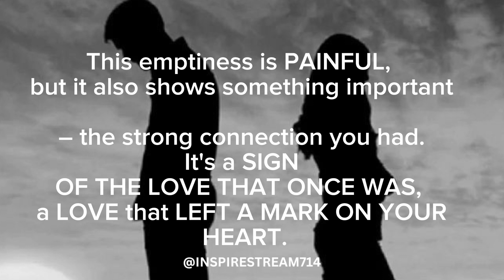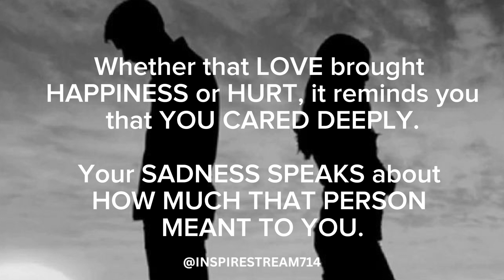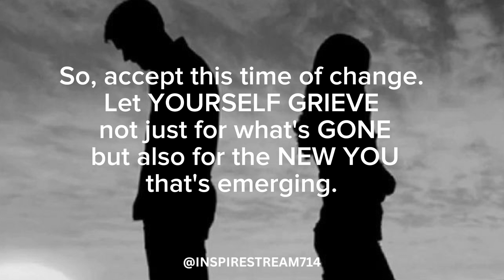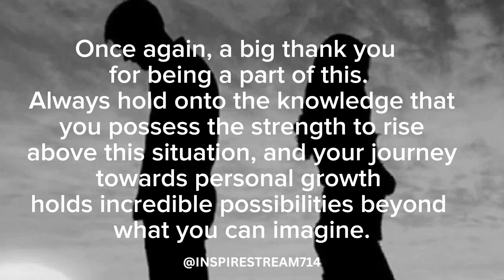IT'S ALRIGHT TO FEEL BROKEN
The end of a relationship isn't solely about the absence of their physical presence. It's a profound shift that resonates through all aspects of your existence. It requires adapting to a new way of life that doesn't include them. If you're feeling shattered at this moment, remember, it's absolutely okay. Your emotions are a testament to the depth of your caring and the impact they had on your life, whether that impact was positive or challenging.

This period of separation and change isn't just a phase of sorrow; it's a chapter in your personal evolution. It's a journey that's reshaping you, forging the person you're destined to become. It's perfectly normal to take time to rediscover your individuality beyond the boundaries of the relationship. This process might seem overwhelming, but remember, it's all part of your growth.

Thank you for spending your time with me today. I hope this video brought you value and helped you in some way.

And please share it with someone who might benefit from it. Together, we can make a positive impact on the world♥